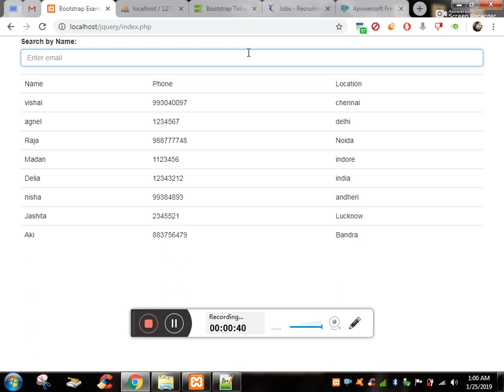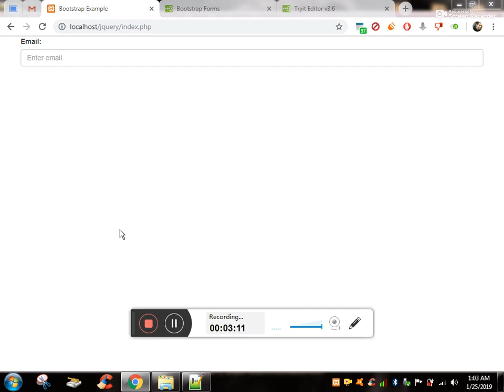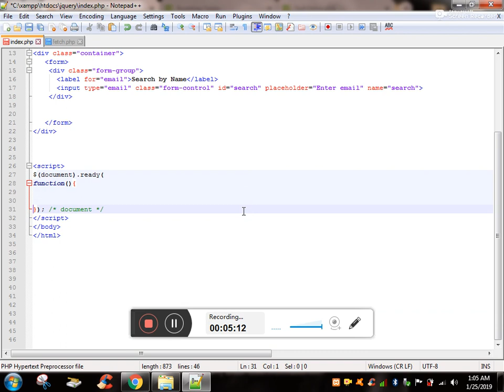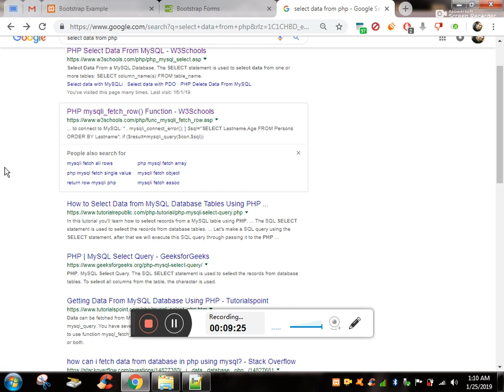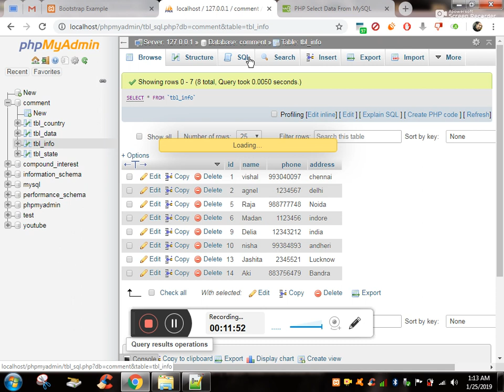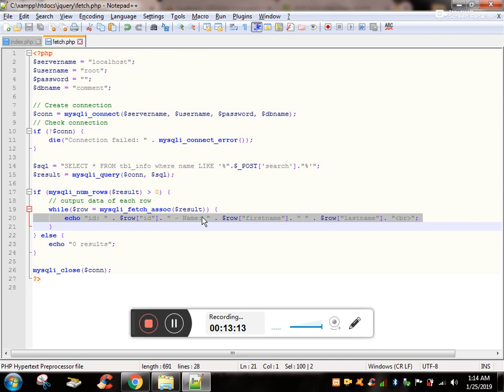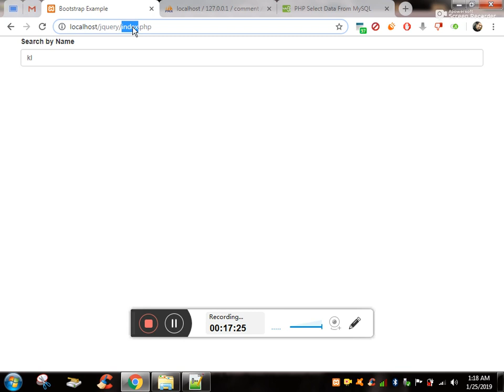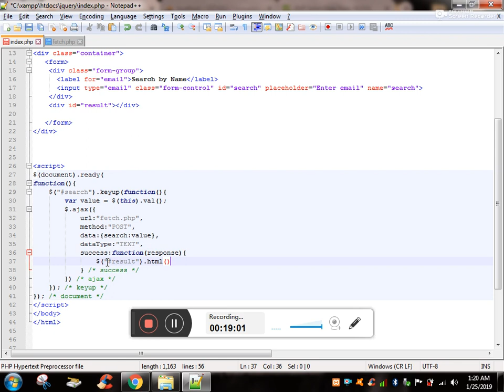Live Search display value in table- PHP/MYSQL-AJAX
SEO kwds:
live search using php mysql ajax
 live search in php mysqli
 live search in php download
 live search in php using ajax demo
 live search using jquery ajax php codeigniter and mysql
 build live search box using php mysql and ajax
 how to make a basic live search using php and ajax
 live search php code
 create live search using ajax php
 ajax live data search using jquery php mysql code
 how to display database value in table in php
 search for a value in all database tables
 how to search a value in database table
 how to display value in table from database in php
 how to display database value in html table
 get value from database table in php
 update value in database table